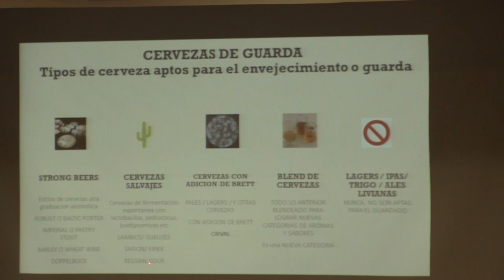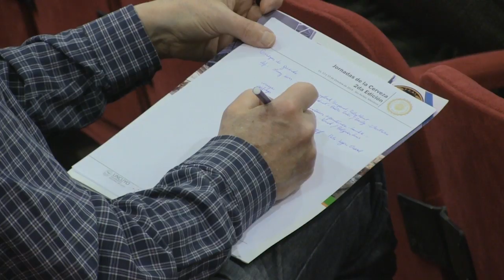BIRRAS PARA CELÍACOS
Un productor local de cerveza artesanal ha desarrollado una fórmula que permite elaborar cerveza para personas con celiaquía. Este desarrollo potencia el comercio local que ofrece cervezas artesanales y ofrece una opción para personas afectadas por la enfermedad.